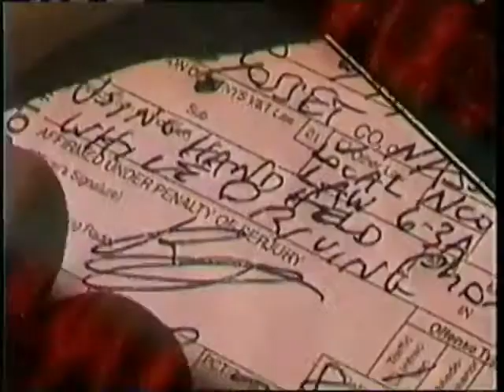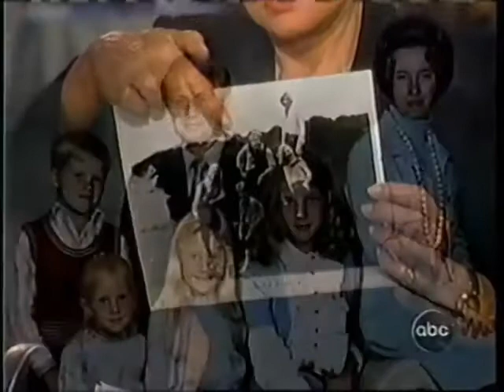American Broadcasting Company 20/20 (American TV program) September 5, 2001